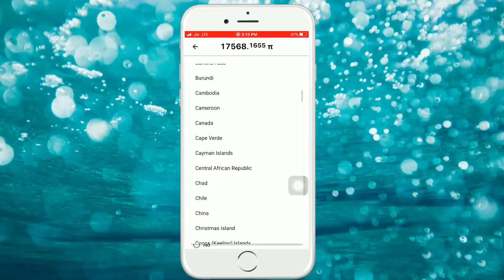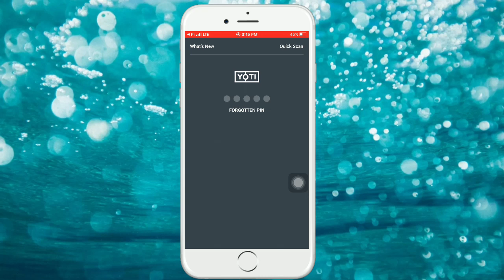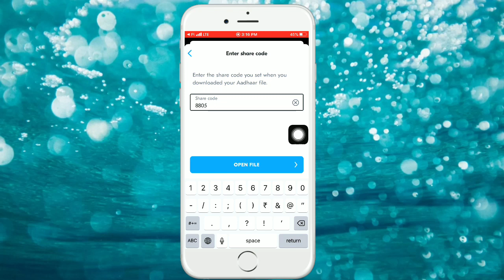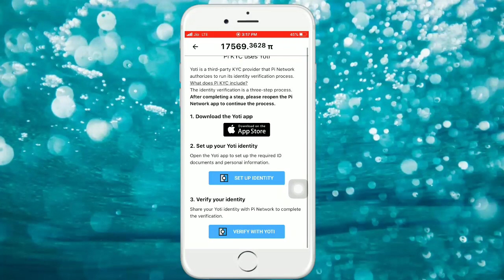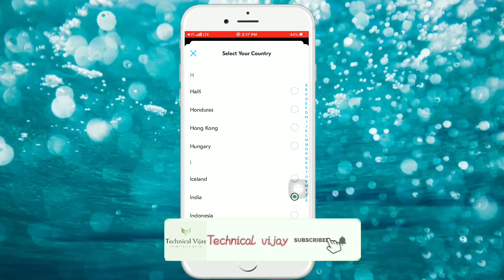Pi Network: My KYC Process LIVE | Must Watch to Know More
1- Pi network withdrawal
2- Pi network in Hindi
3- Pi network in India
4- Pi network withdrawal proof
5- Pi network withdrawal in Hindi
6- Pi network kya hai
7- Pi network mining
8- Pi network crypto
9- Pi network
10- Pi network se paise kaise kamaye